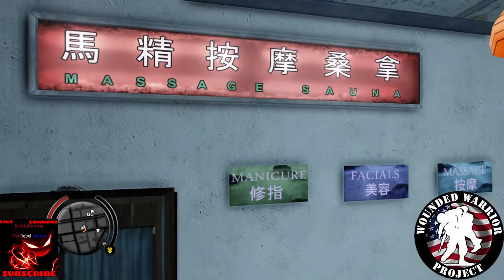SLEEPING DOGS WALKTHROUGH PART 7 BECOMING APART OF RED POLE